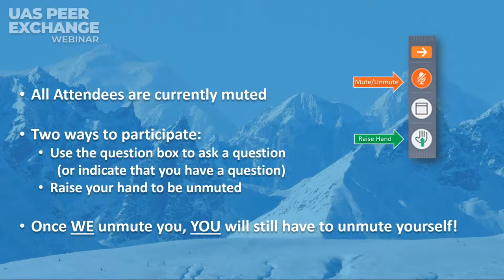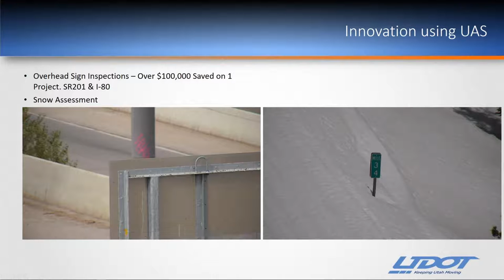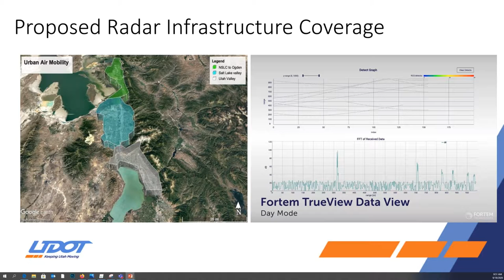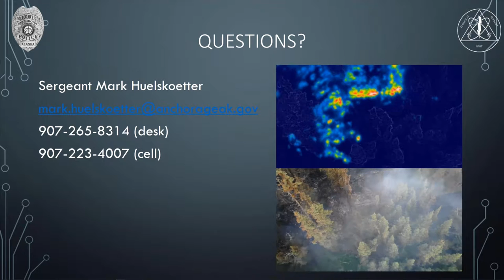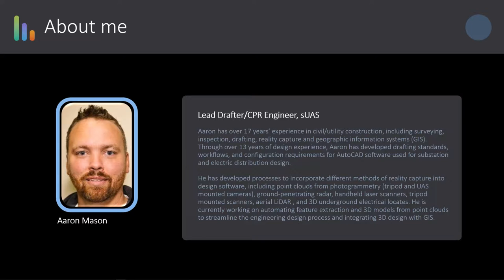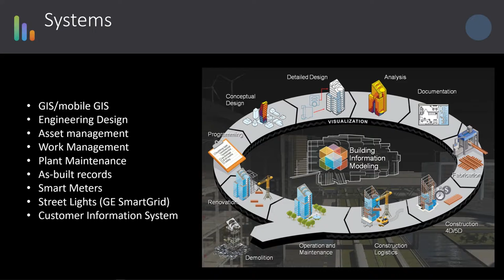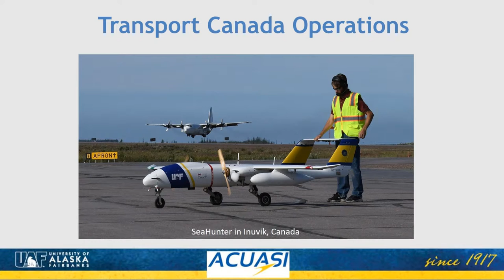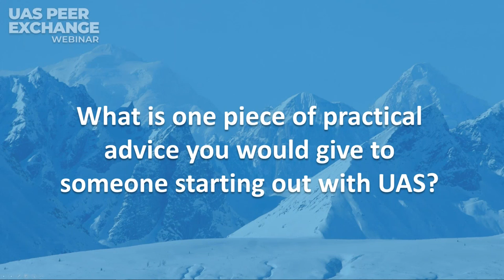FHWA and Alaska DOT&PF UAS Peer Exchange Episode One